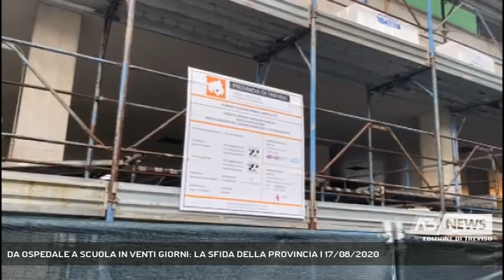DA OSPEDALE A SCUOLA IN VENTI GIORNI: LA SFIDA DELLA PROVINCIA | 17/08/2020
A3 NEWS Treviso 17/08/2020 - CASTELFRANCO VENETO - Sopralluogo del Presidente della provincia Marcon al cantiere dell'ospedale di Castelfranco che in 20 giorni si vuole trasformare in una scuola: "Sfida unica in Italia" || Padiglione "L" dell'ospedale San Giacomo di Castelfranco Veneto, caldo agostano e acquazzoni non fermano il cantiere con il quale la Provincia sta cercando di ricavare, in tempo record, spazi per 25 classi, per dare risposta alle norme anticontagio previste negli istituti scolastici. In giornata sopralluogo del presidente della Provincia Stefano Marcon, che ha fatto il punto sui lavori.Non solo una risposta all'emergenza Covid, specifica Marcon, ma anche una riorganizzazione che porterà dei vantaggi logistici alla rete scolastica della città di Castelfranco. - Intervistati STEFANO MARCON (Presidente Provincia di Treviso) - Servizio Lina Paronetto, immagini - Esterni, montaggio Fabrizio Bazzoni - Segui Antenna Tre anche sul digitale terrestre! Visita il sito